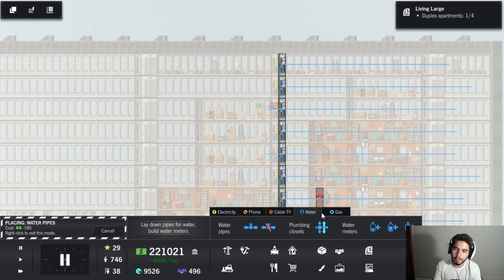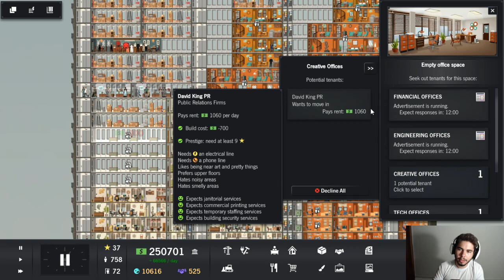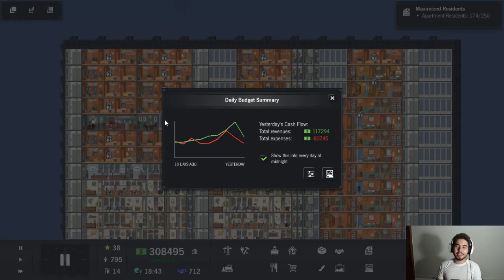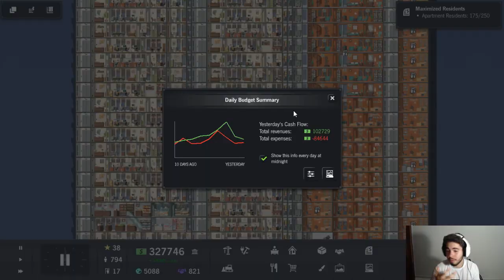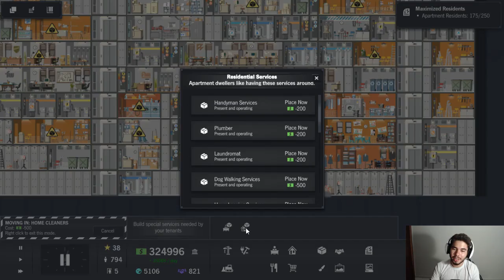Project Highrise - O FIM DO ARRANHA CÉU!!! #17 (Gameplay/PC/PTBR) HD